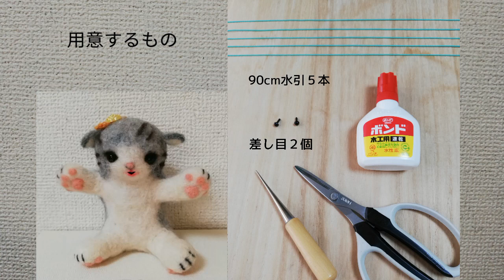【アザラシ】創作水引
今回は、ぬいぐるみをアレンジしてミニアザラシを作ります。
カラフルな水引を使うととっても可愛くなると思います。
ヒレアシもアワビ結びで現してみました。

・ご用意頂くもの
90cm水引５本
差し目２個
木工用ボンド
目打ち　ハサミ

・キット販売
minne
メルカリ・ラクマ・Creema「水引キット」で検索お願いします。